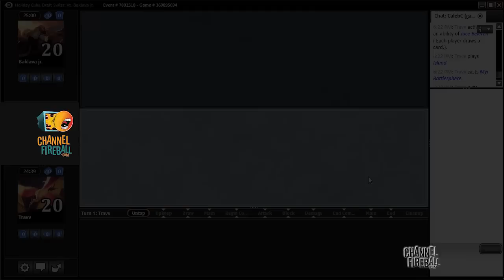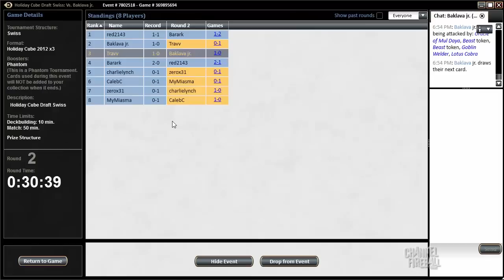Channel TWoo - Holiday Cube Draft (Match 2, Game 1)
Travis Woo goes deep in a Powered Cube draft on Magic Online!